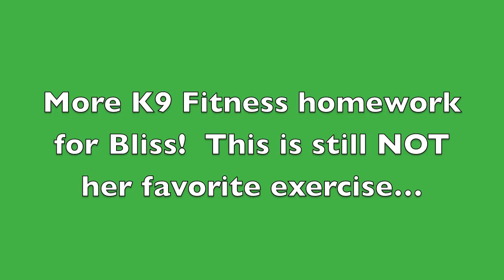Bliss - K9 Fitness - Limb Balance_April 8 2012.mov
Bliss, now 11 months old, continues to work away at her core strength so that when she grows up to be a big girl she will be a STRONG and WELL CONDITIONED agility dog!  This is still not her favourite exercise, but we keep working it a little at a time :)

Music by - you guessed it - "Bliss" ... "Song for Olabi" ~ one of my favourites!!!